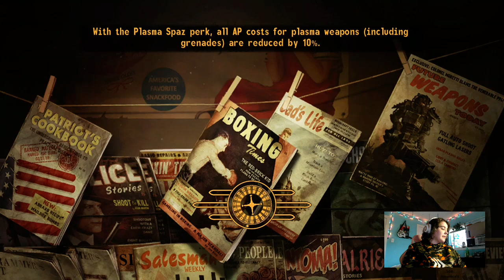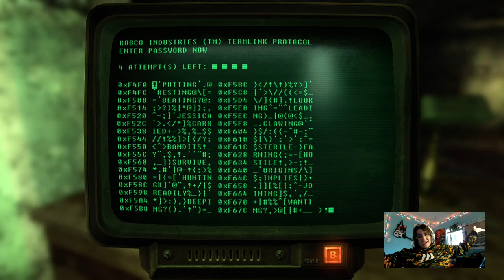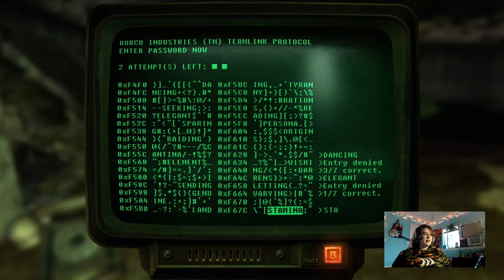Rocket the mailman gets shot in the head??{{Road to affiliate!}}